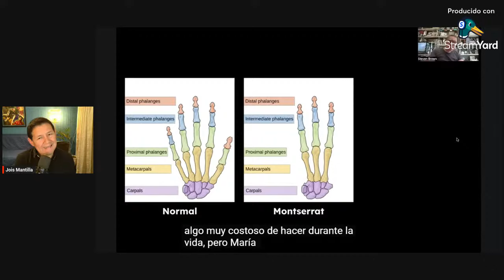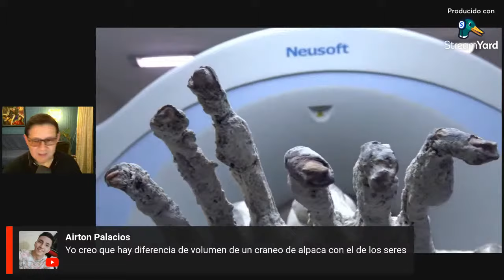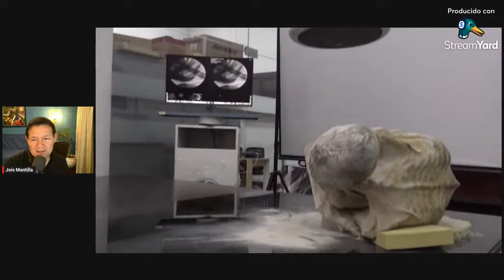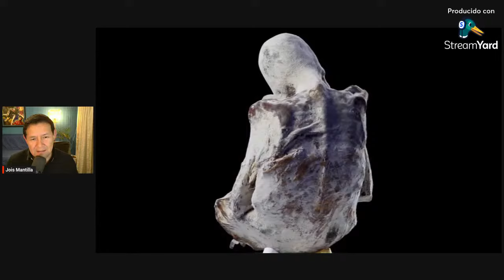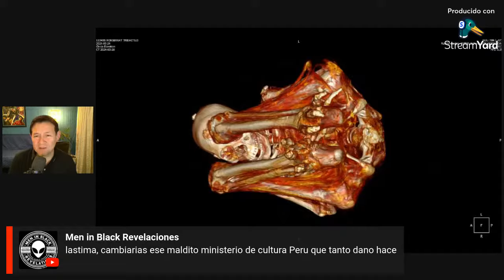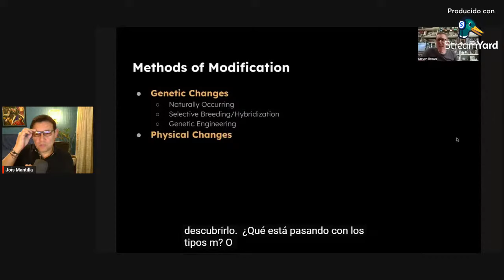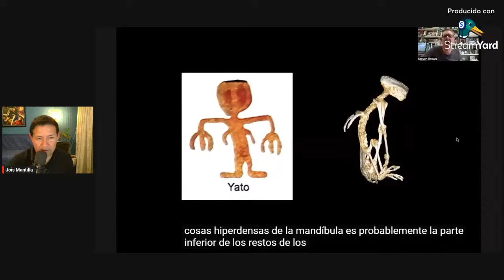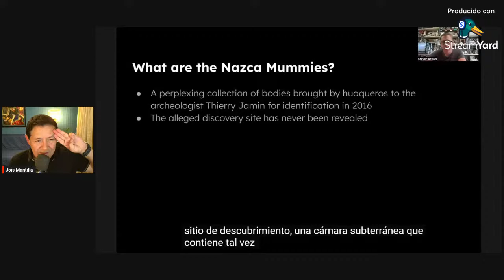MomiasdeNazca | Cabezas de llama y el derecho a especular (editado x problemas de audio)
Breve pronunciamiento sobre las cabezas de llama/alpaca, las especulaciones, el derecho de investigar y a equivocarse.